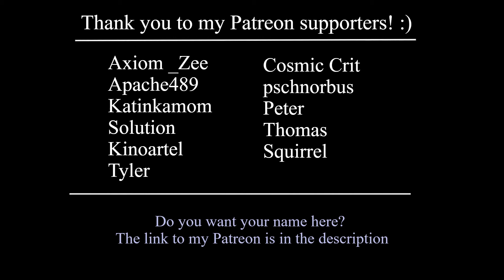Chill Spy | Loopable Music for Video Games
You are also able to log into my and get access to all music there.

This spy song was inspired by sneaking! sneaky sneaky